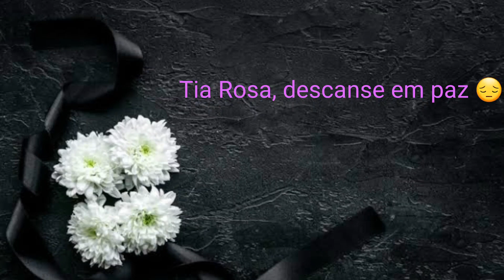Luto CCB - Tia Rosa 😔 😭 (motivo covid-19)